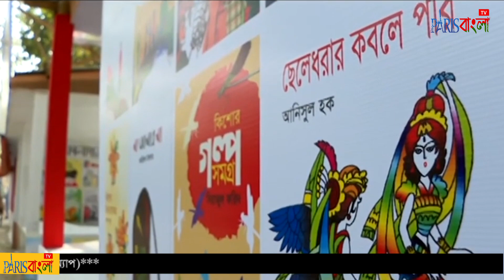বাঙালির প্রাণের মেলা শুরু আজ | Ekushey Book Fair 2024